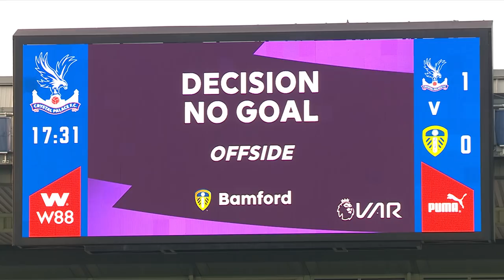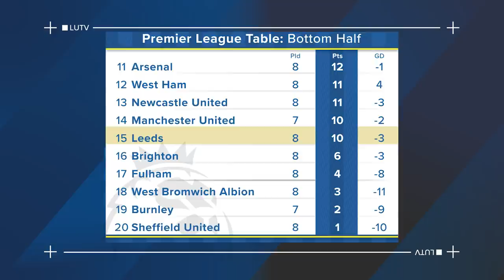The Leeds United Show | The season so far, international break plus U23 and Women team updates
Emma Jones and Ben Parker discuss all things Leeds United and catch up with U23s head coach Mark Jackson as well as Leeds United Women's captain Bridie Hannon.